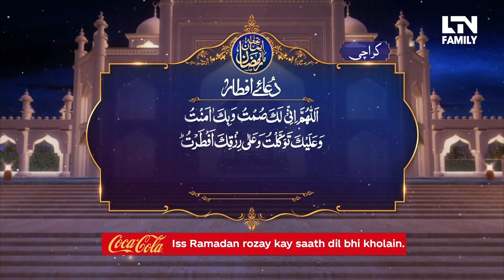Iftar Time in Karachi | Coca Cola | LTN Family